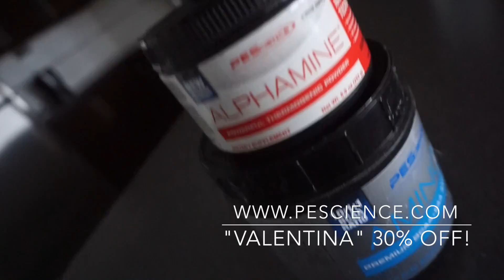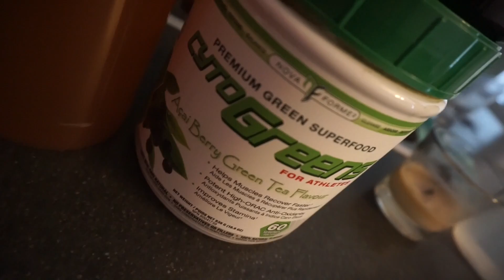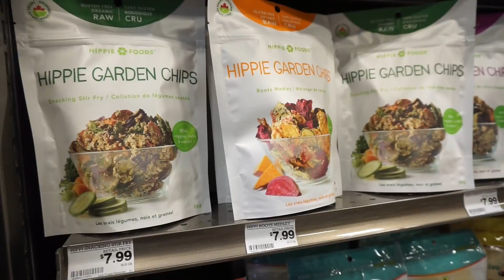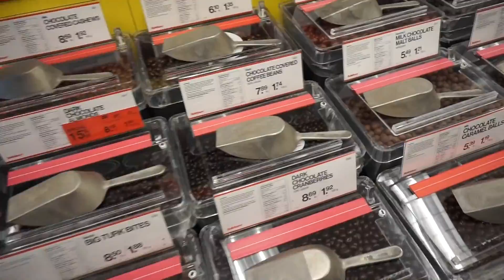A Day In The Life: Getting Back On Track !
ONLINE COACHING:
*NOW TAKING ON NEW CLIENTS*